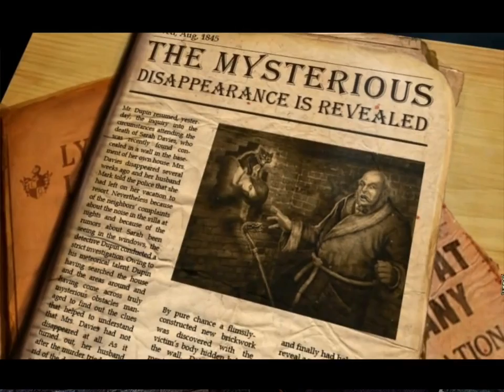Dark Tales: Edgar Allan Poe's The Black Cat COLLECTOR'S EDITION [PC] Gameplay Walkthrough FULL GAME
Dark Tales: Edgar Allan Poe's The Black Cat Collector's Edition
Developer: AMAX Interactive
Publisher: Big Fish Games
Platform: Windows, PC
Release: 2010